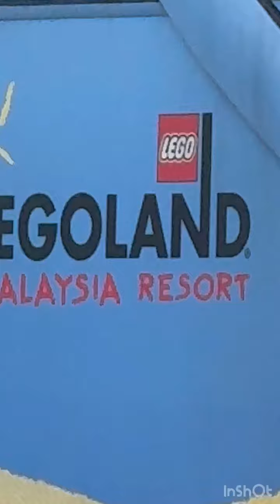BAS LEGOLAND KE SKPB?Jom Saksikan